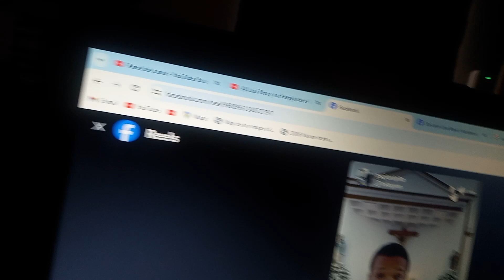las Devociónes De el Catolicismo a las Imágenes Y las Evangélicas a Dios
en Cuáles prefieres Usar tu Tiempo y cuáles crees qué te pueden dar la salvación de tú Alma el yeso y madera o el Díos todo Poderoso.